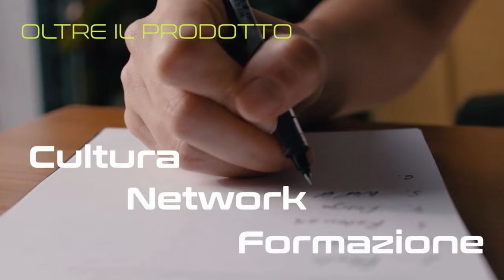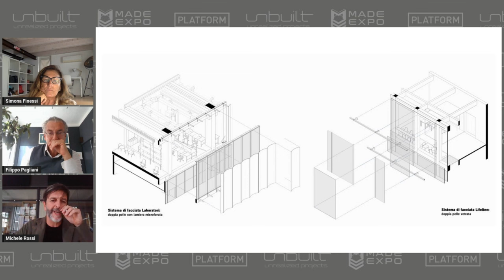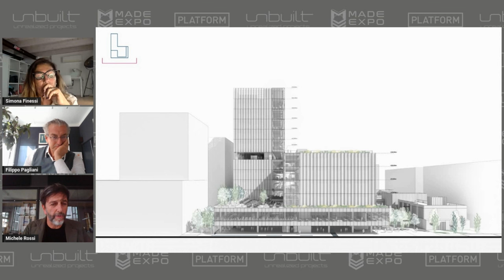UNBUILT: un dialogo con Michele Rossi e Filippo Pagliani di Park Associati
Unbuilt: il ciclo di interviste on line che PLATFORM ha realizzato in collaborazione con MADE expo, che si terrà dal 15 al 18 novembre 2023. Simona Finessi dialoga con gli architetti Michele Rossi e Filippo Pagliani, founder di  Park Associati